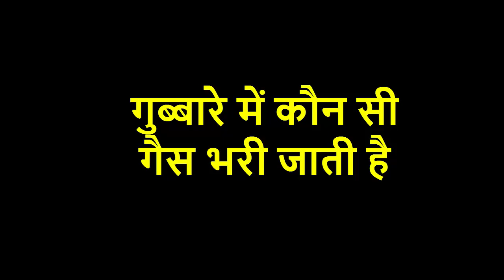गुब्बारे में कौन सी गैस भरी जाती है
thumbnail image
downloaded from -